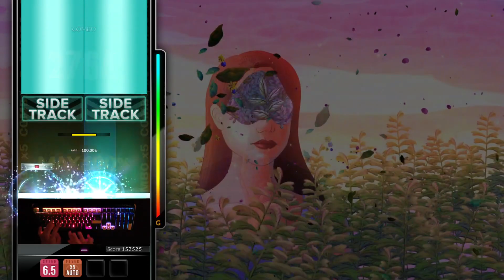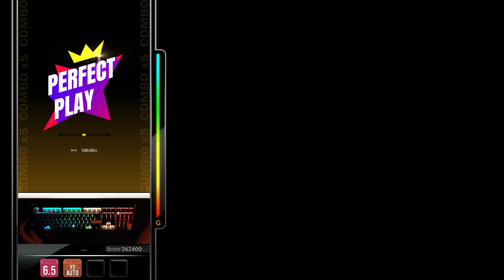[DJMAX Respect V] STEP 4B SC Perfect Play